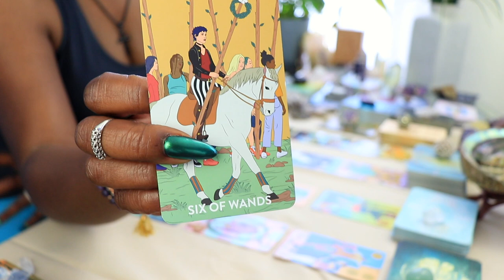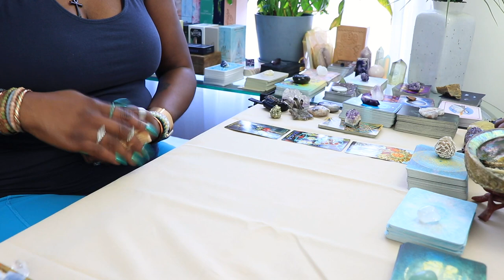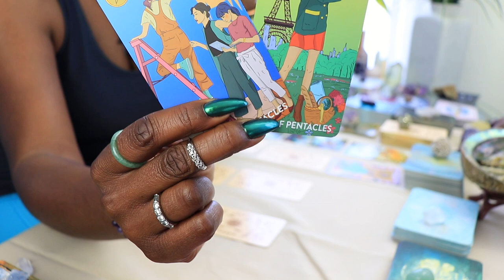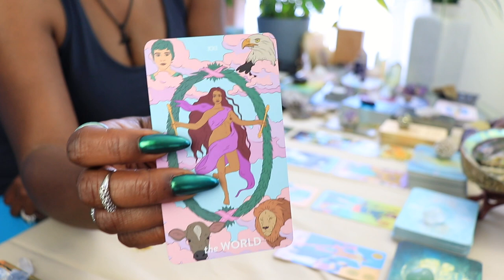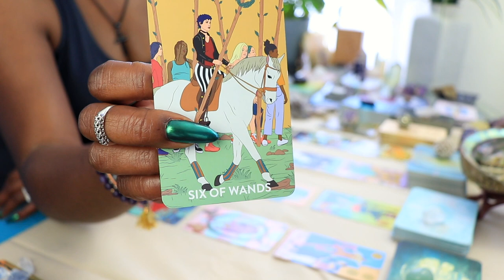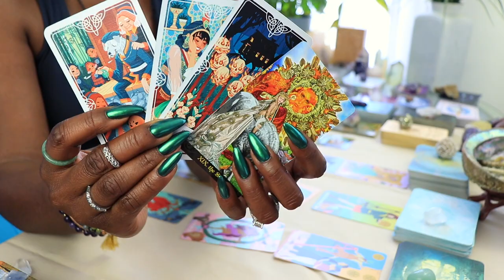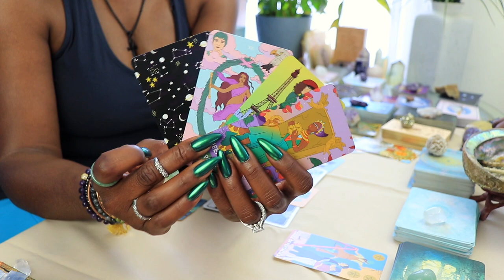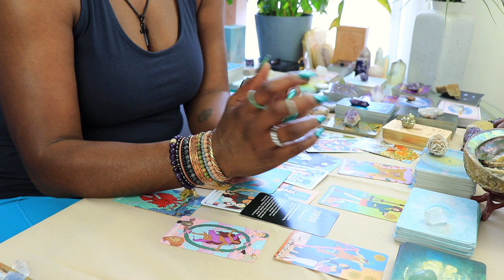If You're Doubting -- DON'T!!!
Feeling doubt? Don't! In this empowering tarot reading, discover the patience necessary for the transformative change coming your way. This reading will guide you to the next level of your life, bringing success and abundance. Embrace the journey with confidence, knowing that your perseverance will lead to remarkable rewards and fulfillment.

00:00 - welcome to waisted traditions tarot
01:25 - main themes
03:30- the tarot cards
12:50 - the clarifiers
17:00 - spirit animal oracle
18:24 - angel number
21:48 - like share subscribe